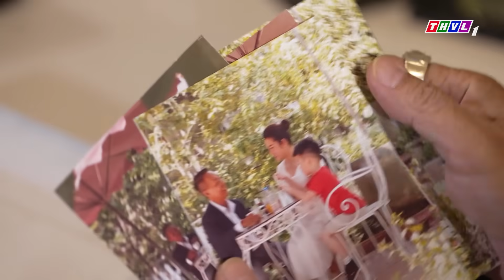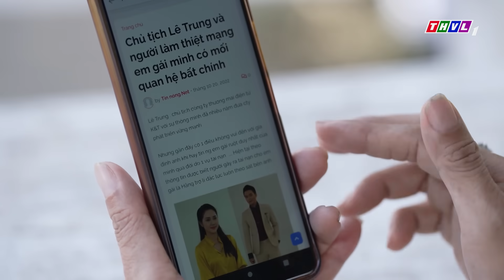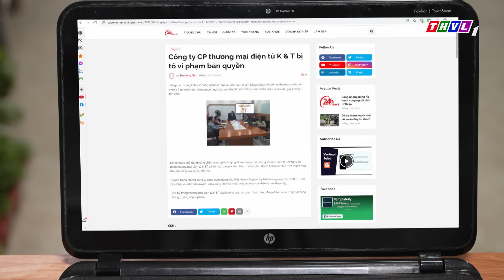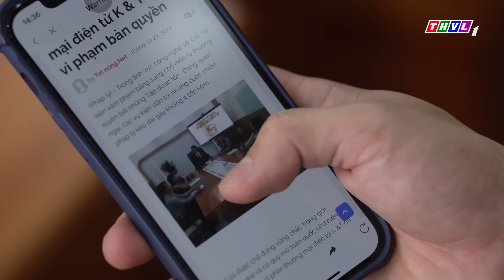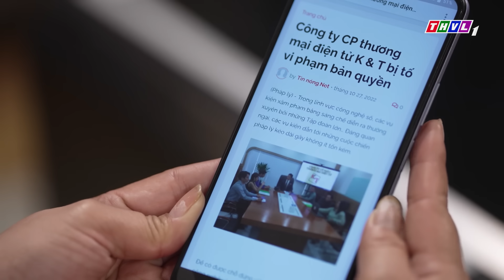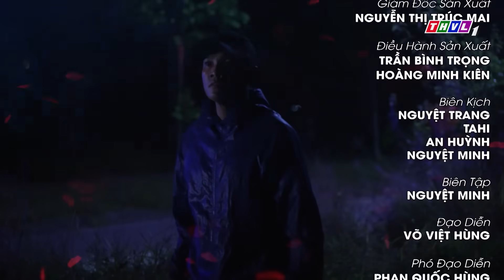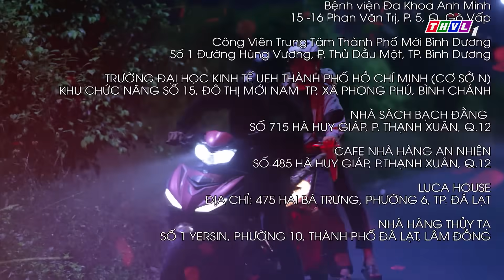HOA HỒNG CHO SỚM MAI - TẬP 39 FULL | PHIM TÂM LÝ TÌNH CẢM VIỆT NAM MỚI HAY NHẤT NĂM 2023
HOA HỒNG CHO SỚM MAI - TẬP 39 FULL | PHIM TÂM LÝ TÌNH CẢM VIỆT NAM MỚI HAY NHẤT NĂM 2023 | TƯỜNG VI, LÊ MINH THÀNH, TIM,...
Là một đứa trẻ mồ côi, Hằng ngỡ đã chạm tay vào hạnh phúc khi có được lời cầu hôn của Thanh. Nhưng một vụ tai nạn chết người đã bất ngờ biến cô thành nữ tù và cuộc đời cũng từ đây rẽ lối...
Gay cấn với câu chuyện đời đầy kịch tính, lãng mạn cùng mối tình oan gia  “nào ai có ngờ”, “Hoa hồng cho sớm mai” còn hấp dẫn bởi sự tái hợp của cặp đôi Tường Vi – Lê Minh Thành hợp cùng diễn xuất của Tim, Đàm Phương Linh, Ngân Quỳnh, Phương Dung…Phim được giới thiệu lúc 20h các buổi tối từ thứ Hai đến thứ Bảy trên THVL1, bắt đầu từ 05/06/2023, kính mời quý khán giả đón xem!